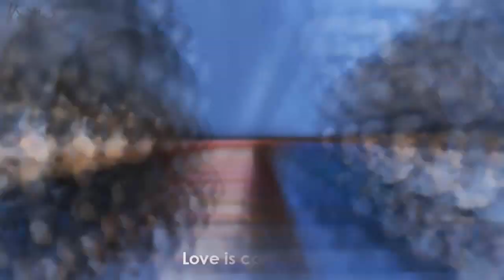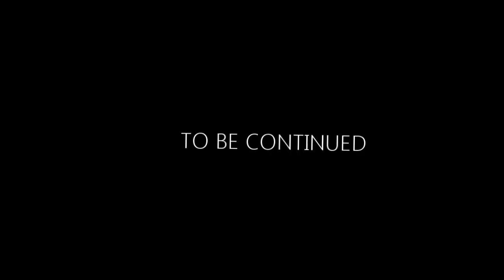【 MMV 】:: Colors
Ever since we were young, we've always had a notion of romantic love being a warm, everlasting feeling with that significant other. We were aware of the pain that accompanies it, but what we called "love" back then... was it really love?
This video is my color project created back in 2011 (when I was oatmealHiPPiE) made to illustrate the many aspects and delusions of love. What is shown through the videos are the happy sides of relationships despite of the problems, also shown in the video. However, the ambiguous endings of all of them symbolize how relationships don't end up the way one would like it to be, and those can be seen at the end.

STORYLINE:
Reia, a little girl at the age of 8, stumbled into a storybook that belonged to her mom. Due to the incoherent language, she had her mom read it to her. In all of the stories, there were couples with some ups and downs but their pursuit to overcome had Reia eulogizing them.
Ten years later, Reia came across the book once again and realized her callowness as she skimmed through the stories. Not only did she discover the fact that she was viewing love with rose-tinted glasses but also the fact that those stories were not fictional but in fact a journal of relationships of her mother's acquaintances. This revelation resulted in Reia's disparagement of love and her condescending treatment to those idolizing love.

I've always wanted to ridicule people's perceptions (mostly kids) of love. From elementary to now, kids would and still throw out words like "I love you" as if it's something like "I love puppies." In high school, I would remember couples touching each other awkwardly and acting as if they would be together forever and then having a different boyfriend/girlfriend after two weeks. I got this idea when Michelle (derivedme) and I were chatting about how kids are nonchalant and careless about their relationship and then perform lugubrious actions after they break up even though they get over it the next day. Hilarious.
Credits to derivedme for the images at the end! Thank you so much Michelle~ saved me so much time.